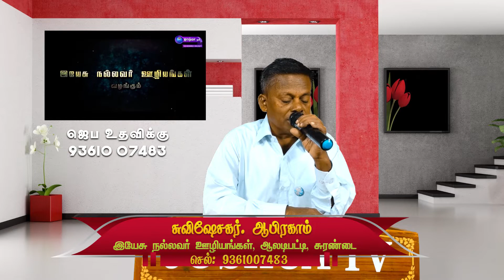சமுத்திரம் இல்லாத உலகம் | Bro.Abraham | Ratchippin Neram |Joshua Tv | 17.05.2022